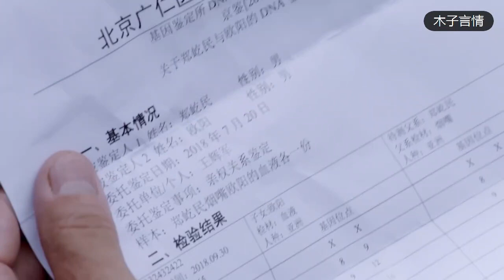總裁將DNA診斷書放在勞改犯眼前，勞改犯手都抖了，原來他差點殺了自己的親生兒子 | Chinese Drama